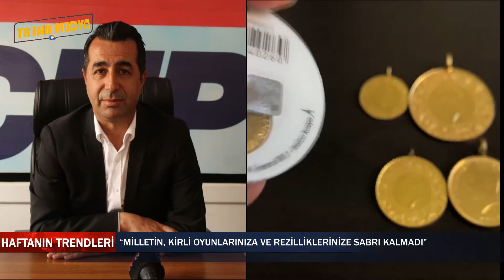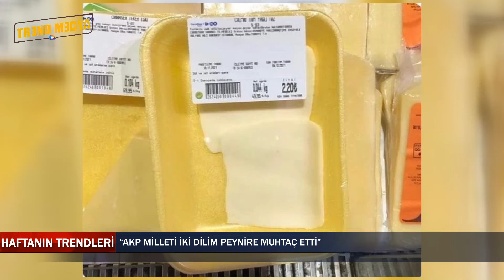Haftanın Trendleri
Trend Medya Haftanın Trendleri